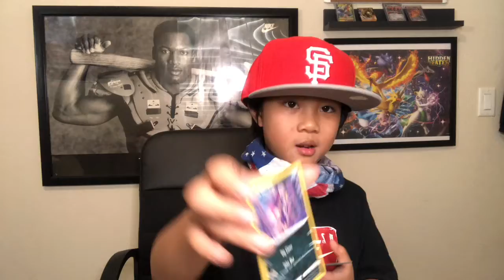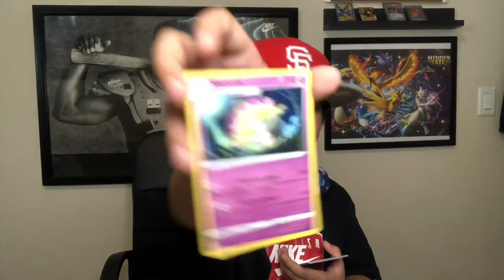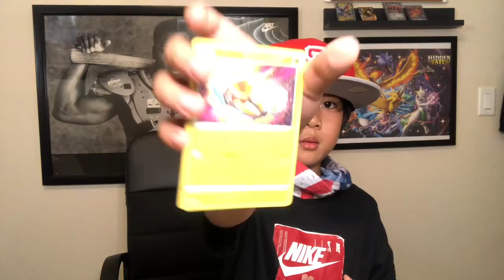Pokémon Cards: Ripping Pokémon Sword And Shield Darkness Ablaze Packs and more!!!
Our mission is to entertain sports cards and Pokémon cards investors/collectors. We are very passionate of opening packs, trade cards, tell stories, shopping online for trading cards, and mainly enjoying the hobby. Our videos is some comedy and high octane of sports cards and Pokémon cards. Enjoy!!!